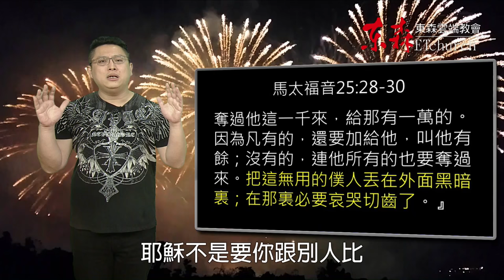上帝怎麼看祂給你的才幹｜恩典五分鐘031｜洪鉅晰牧師｜恩寵教會